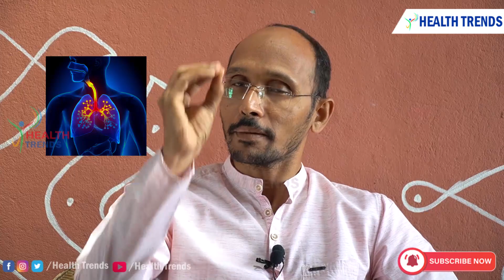ఊపిరితిత్తులను పూర్తిగా డిటాక్స్ చేసే క్లినింగ్ టెక్నిక్ | Dr. Madhu Babu | Health Trends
ఊపిరితిత్తులను పూర్తిగా డిటాక్స్ చేసే టెక్నిక్ | Detox and Cleanse Your Lungs | Dr. Madhu Babu | HT

హైదరాబాద్ పరిసరాల్లో చిలుకూరి బాలాజీ టెంపుల్ సమీపంలో అహ్లాదకరమైన వాతావరణంలో సంజీవిని నేచుర్ క్యూర్ ఆశ్రమం ఉంది. ప్రకృతి సిద్ధమైన వాతావరణంలో ప్రకృతి వైద్య చికిత్స చేస్తున్న హైదరాబాద్ నగరపు ఏకైక ఆసుపత్రి సంజీవిని నేచుర్ క్యూర్ ఆశ్రమం. ఆశ్రమ నిర్వాహకులు డా.మధుబాబు ప్రకృతి వైద్యం (BNYS)లో డబుల్ గోల్డ్ మెడలిస్ట్. అలాగే ఆల్టర్నేటివ్ మెడిసిన్ లో MD కోర్సు పూర్తి చేశారు. ఆక్యుపంక్చర్ చికిత్సా విధానంలో పీజీ డిప్లొమా చేశారు. ప్రాణిక్ హీలింగ్ కోర్సు సైతం చదివారు. డా.మధుబాబు గారి నుంచి మీరు ఎటువంటి సమస్యకైనా ఉచితంగా సలహాలు పొందవచ్చు. నేరుగా కాల్ చేసి సలహా పొందాలంటే 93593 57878నంబర్ లో సంప్రదించండి. ఇక వాట్సప్ ద్వారా మీ సమస్యకు పరిష్కారం కోసం మీ సమస్య లేదా రిపోర్టులను 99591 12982 కి వాట్సప్ చేస్తే చాలు డాక్టర్ గారు మీకు ఫ్రీగా సలహా ఇస్తారు.